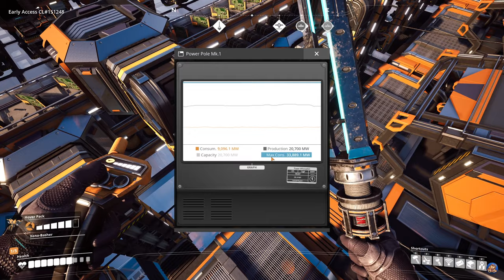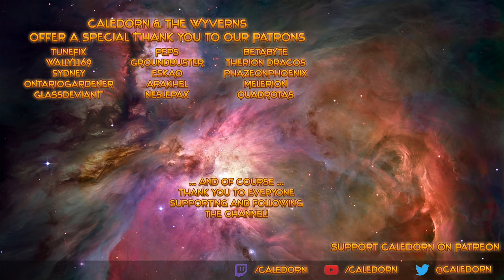Satisfactory Update 4 - Series Finale - Let's Play - EP7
Satisfactory Update 4 is finally here on Experimental Branch, and again we delve into the unknown new features, parts and machines! I've waited a long time for this, and I am more than a tiny bit excited about this update. I hope you'll enjoy the series together with me!

Yes.